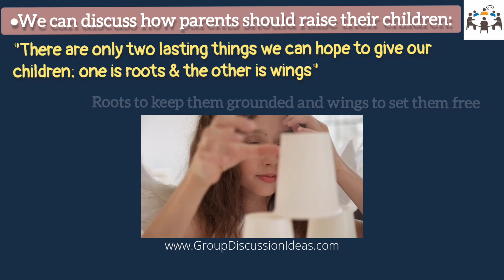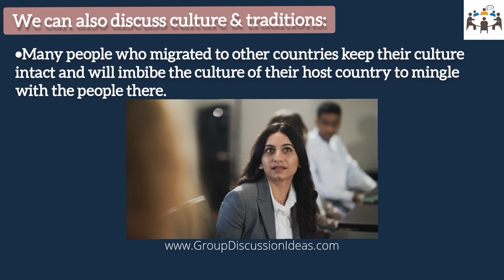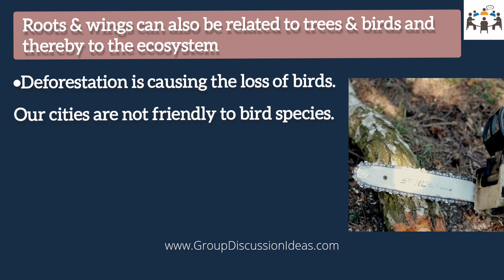Roots And Wings - Abstract GD Topic | Group Discussion Topics With Answers | GD Ideas